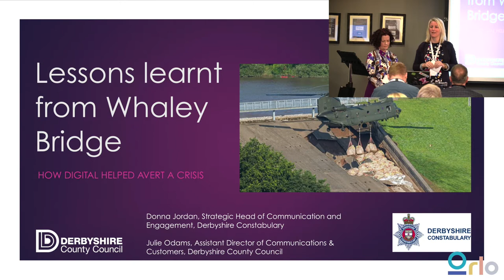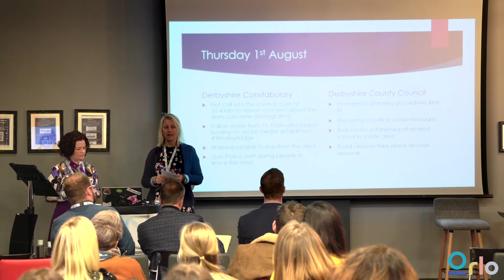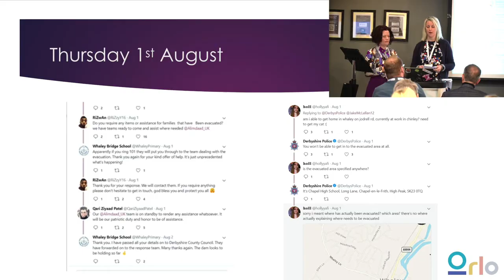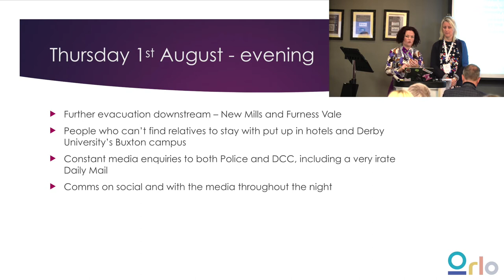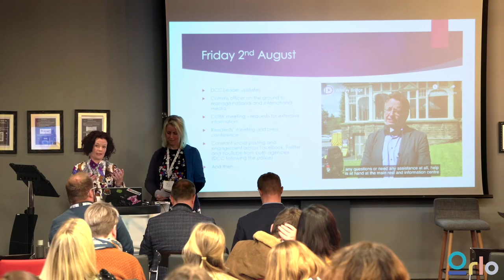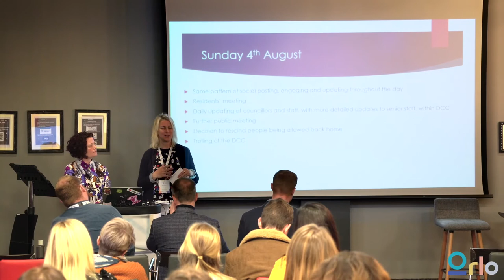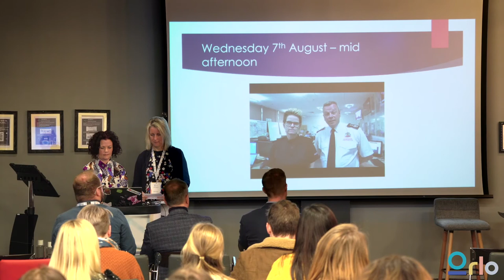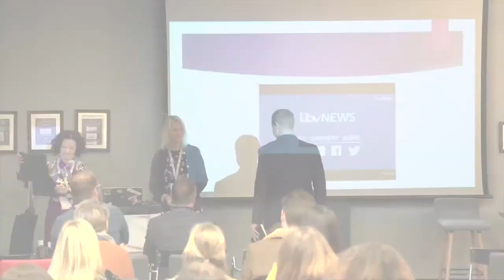Lessons from Whaley Bridge - Derbyshire County Council & Derbyshire Constabulary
Julie Odams and Donna Jordan discuss the lessons which they learnt from the Whaley Bridge incident and how digital helped to avert a crisis.